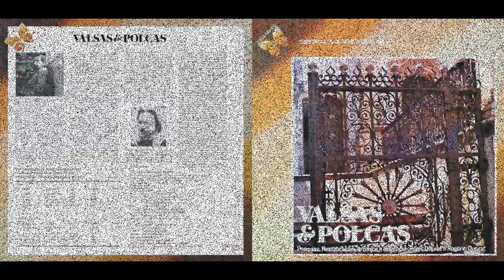Dobrado - Professor Júlio de Moraes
Compositor - Idalino Bruno de Barros

Ficha Técnica
Pesquisa de campo e localização dos originais - Régis Duprat e Neide Rodrigues Gomes
Pesquisa de Sertão Paulista - Maria Tereza Solani
Gravado e mixado nos estúdios Vice-Versa - São Paulo - de 9 a 16 de agosto de 1978

Músicos que participaram da gravação:
Violino - Antonio Felix Ferer, Caetano Domingo Finelli, Loriano Rabarchi, Alfredo Paulo Lataro, Mario Tomassoni, Jorge Gisbert Izquiero, Oswaldo José Sabarro, Elias Slon
Cello - Antonio Lauro Del Claro, Shinji Ueda
Clarineta - Demetrio Santos Lima, Isidoro Longano
Trompete - Edgar Batista dos Santos, Settimo Paioletti, Sebastião Gilberto
Trombone - Renato Cauchiolli, Iran Fortuna
Tuba - Drauzio Chagas
Flauta - Demetrio Santos Lima
Requinta - Henrique Gomes
Sax Alto - Eduardo Pecci
Bombardino - Geraldo Aurieni
Bombo, Caixa e Pratos - Antonio de Almeida